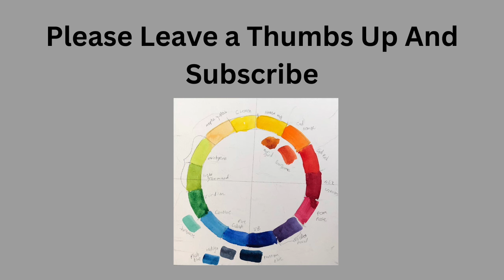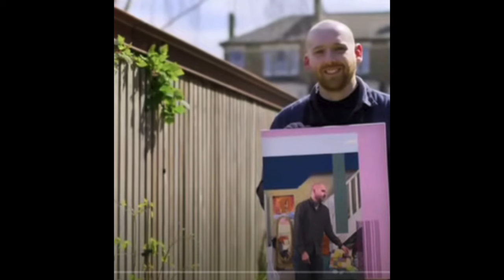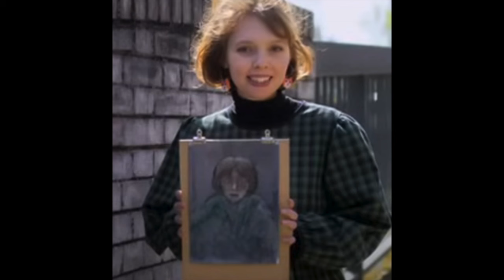Portrait Artist Of The Year Season 10 Episode 4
Portrait Artist Of The Year Season 10 Episode 4. This is a recap to watch the whole episode you can go to Youtube and search for the episode . It is not on Prime Video.